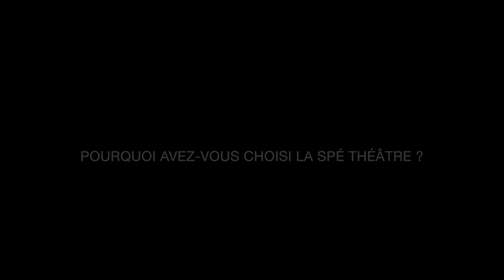CIMF: Qu'est ce que la Spécialité Théâtre?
Dans cette série d'interviews, les élèves de CIMF en Spé Théâtre de multiples années, se réunissent pour partager leur experience théâtrale dans ce monde curieux, intime, terrifiant et joyeux.

Réalisation et Montage:
Alma de Montplaisir et Anthony Dubé